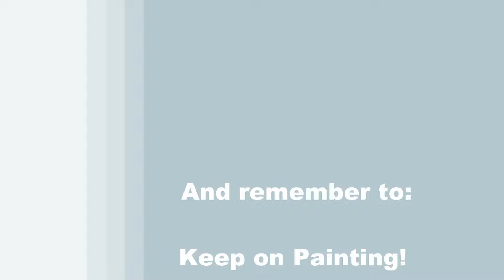TIME LAPSE - How to Paint CHERRY BLOSSOM BLUE JAY with Acrylic - Paint & Sip - Step by Step Tutorial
VIDEO DESCRIPTION - This is a TIME LAPSE version on how to paint this spring inspired landscape image of "CHERRY BLOSSOM BLUE JAY" with a stunning out of focus complimentary background, a stunning bird in flight and a blossoming branch with bold colors.

You'll learn simple painting techniques that will help you to create this realistic piece of art with depth in the distant sky, dimension in the wild tree branch and a sweet expression on the birds face as it glides through the colorful sky.  Holding onto the hope of the weather continuing to be bright and glorious, the passerine bird has his eyes on the distant landscape wondering what the day will bring.  You’ll learn to draw a basic outline of a small bird that’s proudly souring with his wings spread wide open.  You’ll learn how to paint the flowers using a single brush stroke affect that will teach you how to use multiple colors on your brush at the same time to add color variations in a single pass.  Using a soft layering blending technique, you'll learn to add dimension to the form and shape of the birds body utilizing the value scale which will create a 3-d affect. The strong posture of the bird with his striking color pattern on the feathers and head tufted head will make you want to join him in this warm spring day flight through the country that is just bursting with natural life and floral energy.  Using only 3 brushes and 7 colors we'll create this realistic conversational masterpiece inspired by bright spring and summer colors and an intelligent large songbird with its perky crest and it's blue, white, and black plumage, which will surely compliment the wall of any home.  So let's get painting and let's get sipping!

MATERIALS:
Brushes: 1/2 flat bristle (large), #6 round (medium), #0 round (small)
Acrylic Paint: titanium white, mars black, deep yellow, magenta, burnt umber (brown), fire red, cobalt blue

PURCHASE FULL DIY KIT FOR THIS PAINTING or MICHELLE'S ORIGINAL PAINTING

STEPS:
1. 1/2 bristle brush - Paint the background with white, blue, magenta, brown and yellow
2. #2 pencil - Draw outline of bird
3. #6 round brush - Paint base coat of bird with blue
4. #6 round brush - Paint branch with brown, black, yellow and white
5. #0 round brush - Paint face with black, brown, white and blue
6. #6 round brush - Paint neck, back and shoulders with blue, magenta and white
7. #6 round brush - Paint 2nd step to wings and tail with white and blue
8. #6 round brush - Paint 1st layer of Cherry Blossom with red, magenta, yellow and white
9. #0 round brush - Finish flower blossoms with red, brown and black
10. #6 round brush - Finish feathers with black, blue, white and yellow
11. #0 round brush - Sign with black